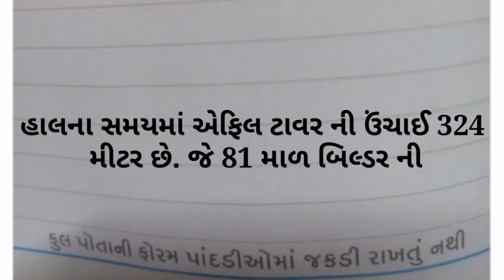February 16, 2024